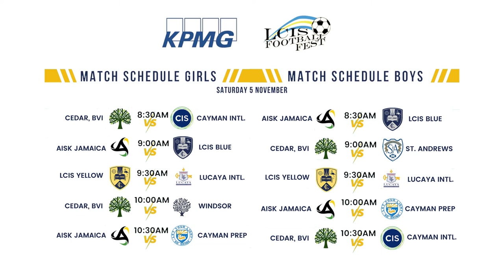KPMG LCIS Football Fest Cedar BVI vs LCIS Yellow GIRLS Shield Final